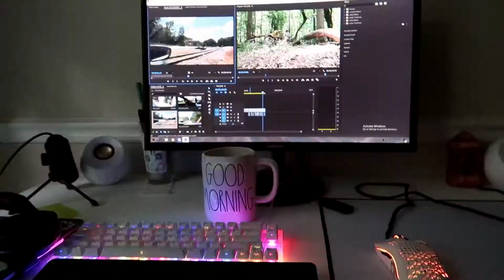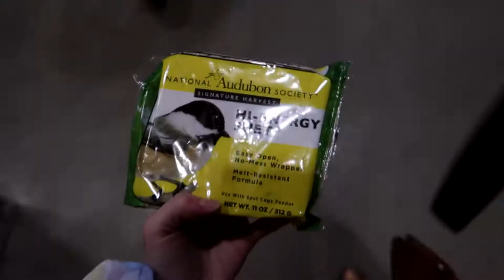Gettin bored and paintin stuff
Hiya! Just painting random furniture I have in my house! Much love!!